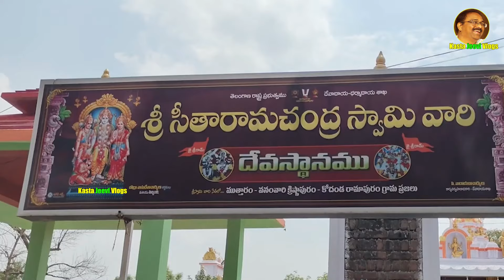భక్తుడికోసం భద్రాద్రి నుంచి నడిచి వచ్చిన రాముడు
about this video:భక్తుడికోసం భద్రాద్రి నుంచి నడిచి వచ్చిన రాముడు
On the ocassion of Sri Raama navami lets know about this amazing historicle ramalayam located in telangana. spledid and great history have this Raama temple. watch this video till to end .

KastaJeevi Vlogs666 social media links:
FACE BOOK: